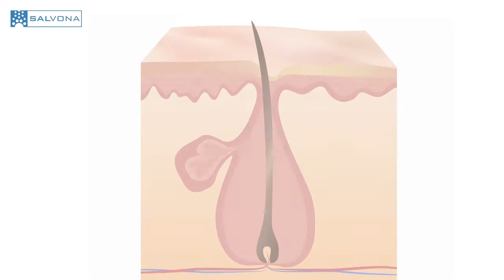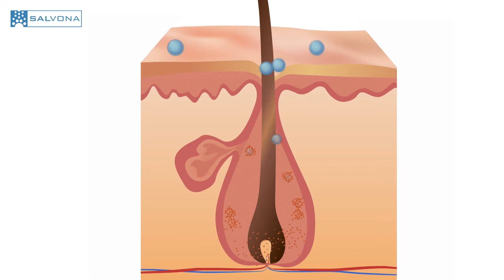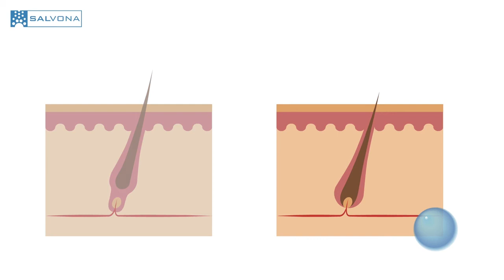Animation: 8428 - SalSphere Hair Stimulator